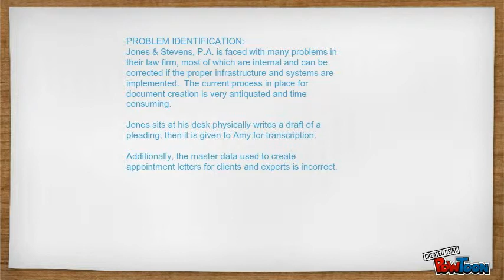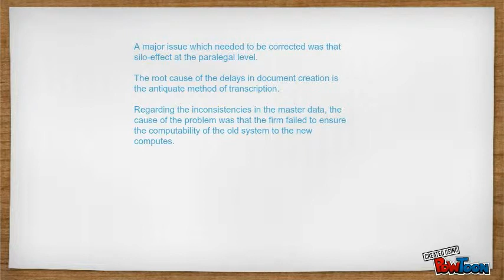Jones & Stevens, P.A.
This animation will identify and analyze the IT problems Jones & Stevens, P.A. encountered and provide alternatives and evaluate them along with the actual decision the law firm chose to employ.-- Created using PowToon -- Free sign up . Make your own animated videos and animated presentations for free.  PowToon is a free tool that allows you to develop cool animated clips and animated presentations for your website, office meeting, sales pitch, nonprofit fundraiser, product launch, video resume, or anything else you could use an animated explainer video. PowToon's animation templates help you create animated presentations and animated explainer videos from scratch.  Anyone can produce awesome animations quickly with PowToon, without the cost or hassle other professional animation services require.